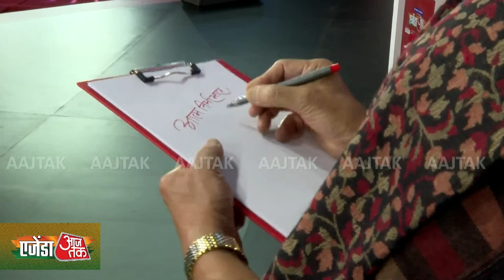Watch LIVE: Defence Minister Rajnath Singh Addresses Agenda Aaj Tak 2022